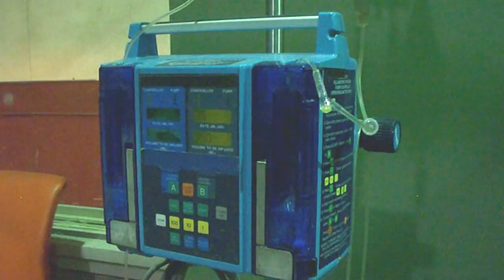Doctor and Patient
A comedy short film about a doctor and a patient directed by Stan Trac